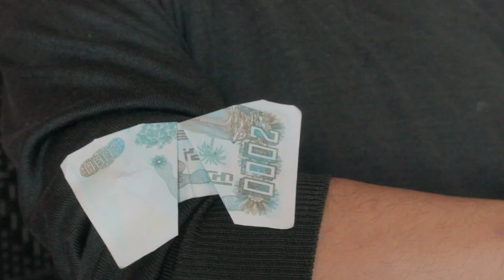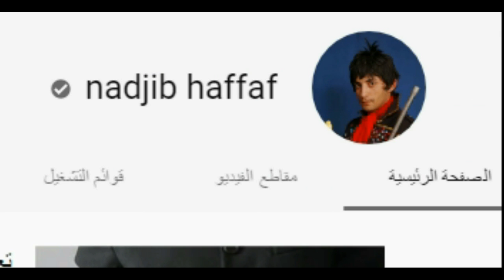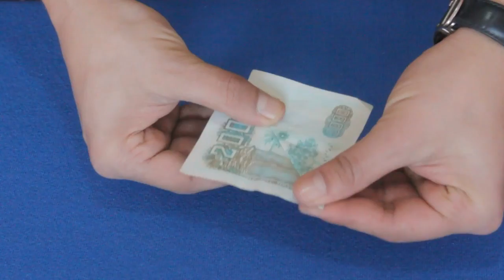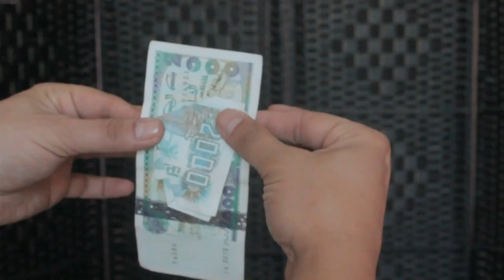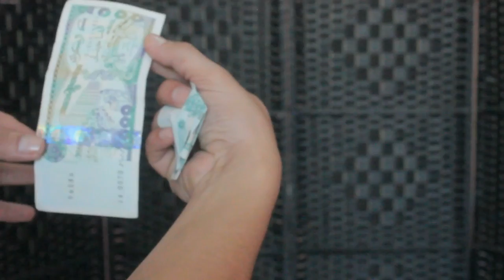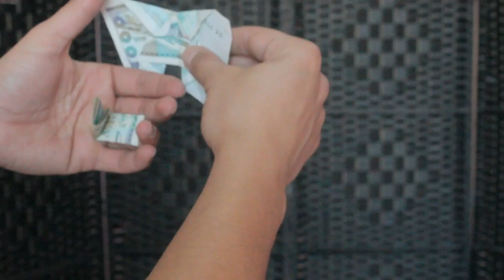BANKNOTE TO BUTTERFLY MAGIC TRICK | Tutorial